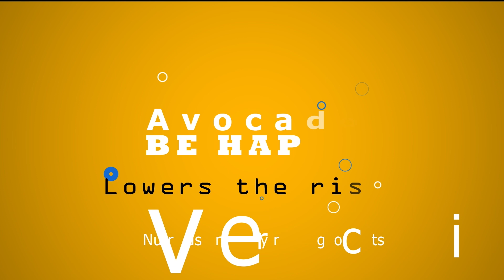Avacado Advert By kitale school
Kitale advert (avocado) at the Gallas in Mombasa 2023